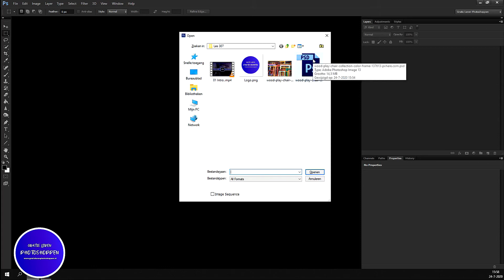Les 307 Photoshop - PSD bestand openen in een JPG bestand